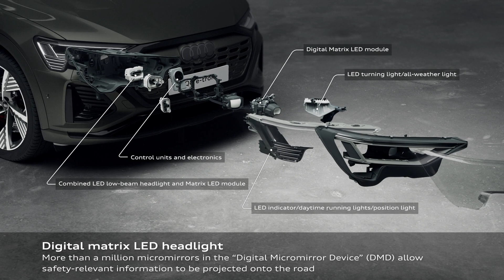2024 AUDI Q8 e-tron Digital Matrix LED Technology